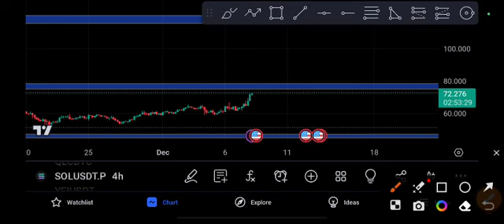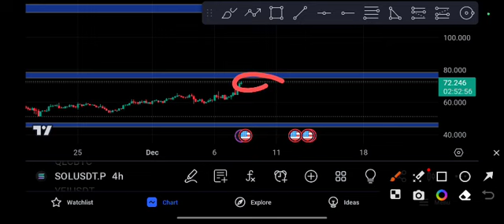Sol coin Huge Explosion Solana Price Prediction